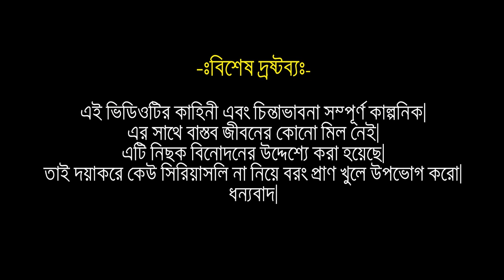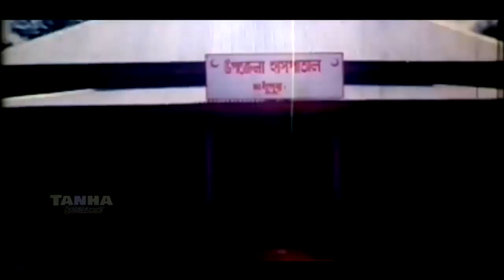Nisiddah Nari (নিষিদ্ধ নারী) Movie Funny Review | Obhodro Bangla Cinema | Ep. 03 | Verified Dudes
The cinema of Bangladesh is the Bengali language film industry based in Dhaka, Bangladesh. It has often been a significant film industry since the early 1970s and is frequently referred to as "Dhallywood" (Bengali: ঢালিউড), which is a portmanteau of the words Dhaka and Hollywood. The dominant style of Bangladeshi cinema is melodramatic cinema, which developed from 1947 to 1990 and characterizes most films to this day. Cinema was introduced in Bangladesh in 1898 by Bradford Bioscope Company, credited to have arranged the first film release in Bangladesh. Between 1913 and 1914, the first production company named Picture House was opened. A short silent film titled Sukumari (The Good Girl) was the first produced film in the region during 1928. The first full-length film The Last Kiss, was released in 1931. From the separation of Bangladesh from Pakistan, Dhaka is the center of Bangladeshi film industry, and generated the majority share of revenue, production and audiences. The Face and the Mask, the first Bengali language Bangladeshi full-length feature film was produced in 1956.[3][4] The 1960s, 1970s, 1980s and the first half of the 1990s were the golden years for Bangladeshi films as the industry produced many successful films. But during then many of the films were unofficial remake of Indian films.
Bengali cinema plays a vital role in our country.It has both entertaining and informative value.We can learn many things from cinema.There are many famous actors and actresses in our country.They offer us different types of cinema.People love them very much.They are the real hero in our country.They are called celebrity.
Bengali cinema has been running before independent.There are many kinds of cinema or movie in our country.These are comedy,action,art film,adult movie,adult films,short films,short movie etc.All kinds of people enjoy these very much.

Thanks.
~VeRiFiEd DuDeS